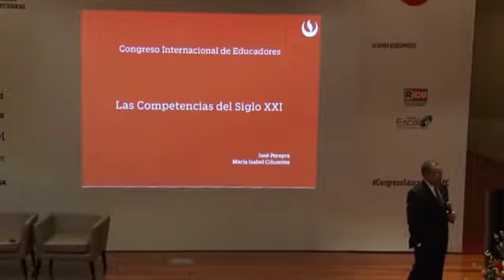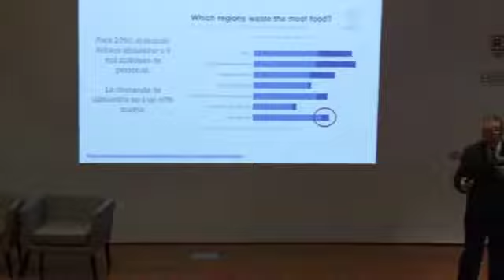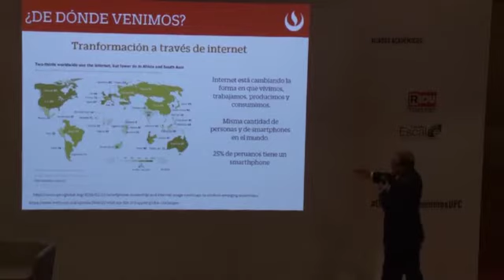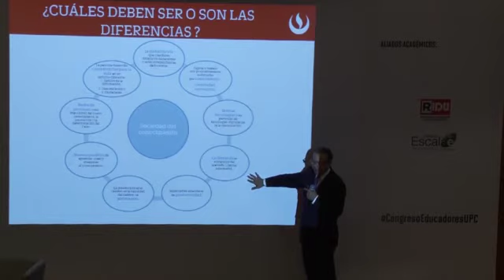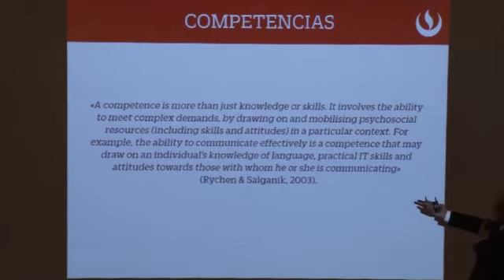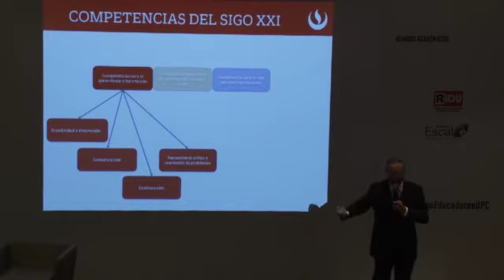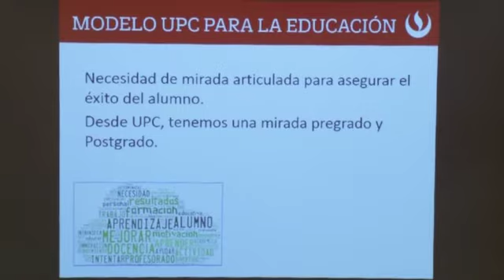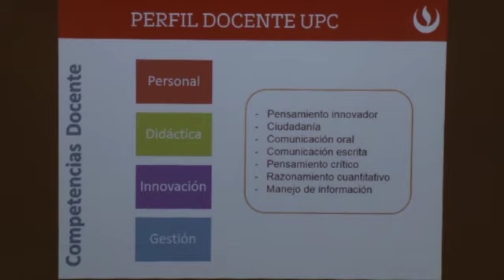Conferencia: Las competencias del siglo XXI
Conferencia presentada en el Congreso Internacional de Educadores UPC 2017 - Innovación en educación para la formación integral de la persona por el Dr. José Pereyra, Vicerrector Académico de la UPC  y María Isabel Cifuentes,  Directora de Calidad Educativa de la UPC.